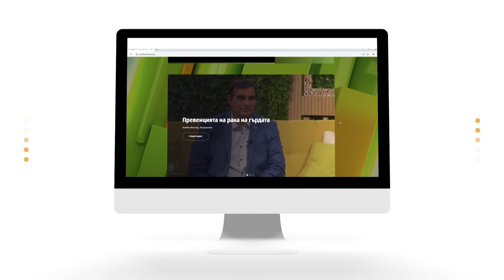Дентално здраве със Силвия Атанасова и д-р Теодора Павлова | Code Health TV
Грижата за денталното здраве не трябва да се подценява и трябва да започне от най-ранна детска възраст. Въпросът за здравната профилактика и научихме ли се да посещаваме профилактични прегледи все още не е достатъчно засегнат в нашето общество.

Как да се грижим за зъбите, за да са здрави и да имаме красива усмивка? Какви са продуктите за дентална хигиена за различните възрасти? Какви са иновациите в сферата? На тези и още въпроси отговори ще търсим с гостите в студиото на предаването „Говорим с професор Мермерски“, Силвия Атанасова и д-р Теодора Павлова